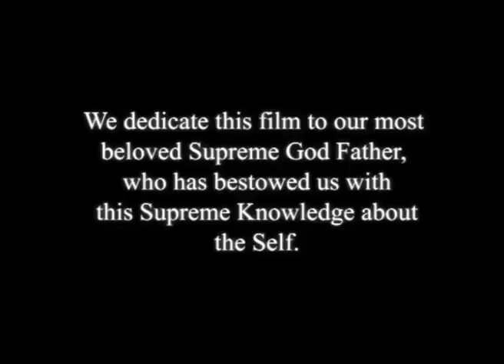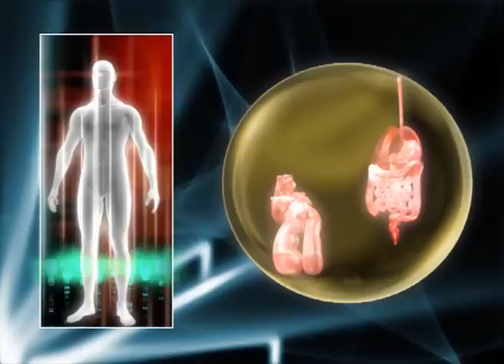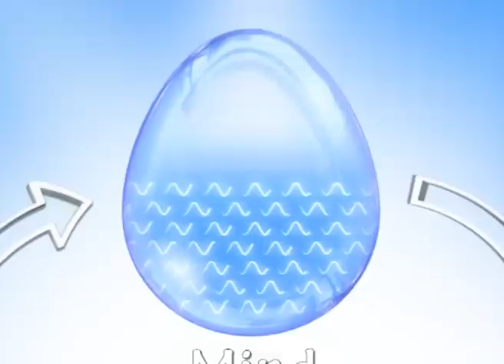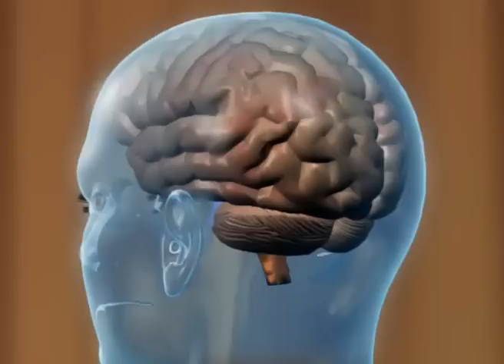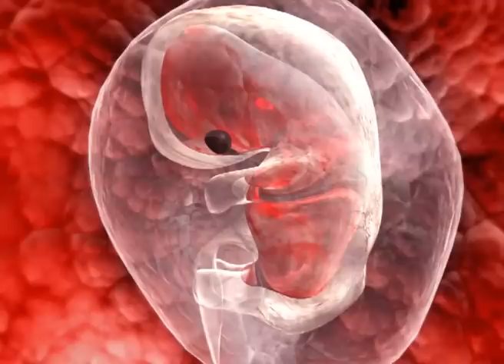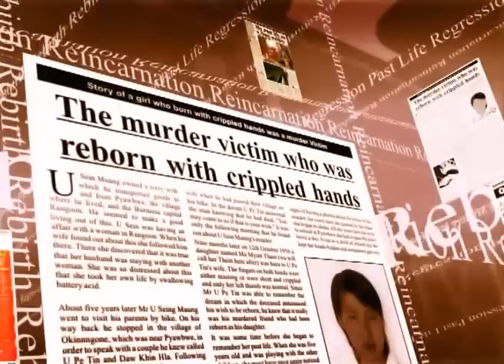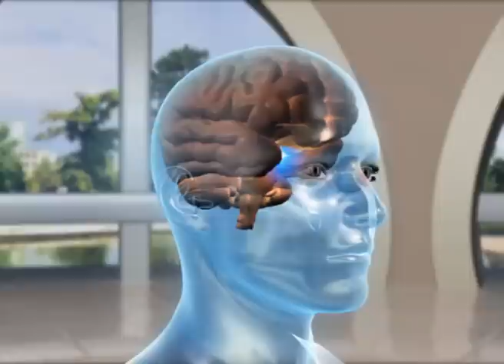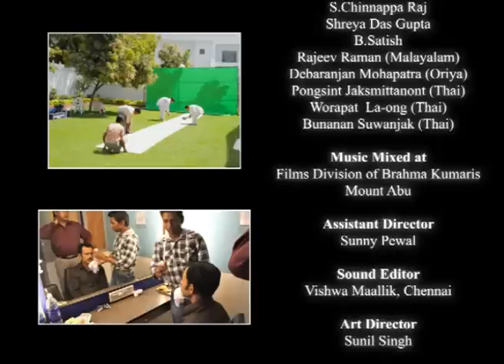WHO AM I - RUSSIAN - FULL MOVIE - BRAHMAKUMARIS